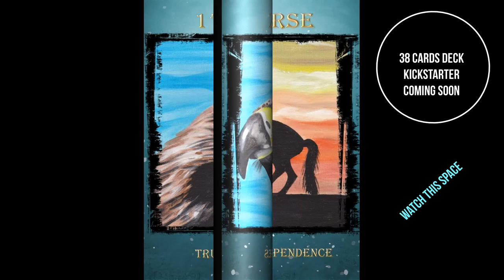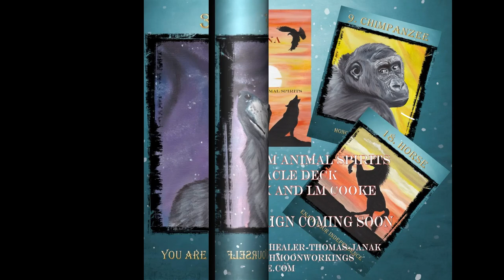AQUARIUS AUGUST 2022 GENERAL READING WITH GUEST READER KELSEY CANE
Self reflection is your task this month - and there is so much more.